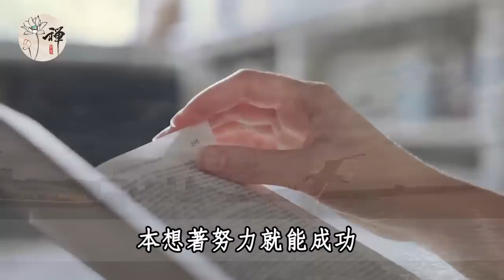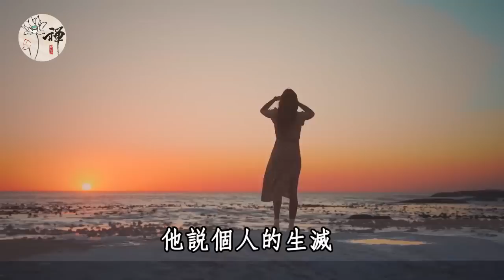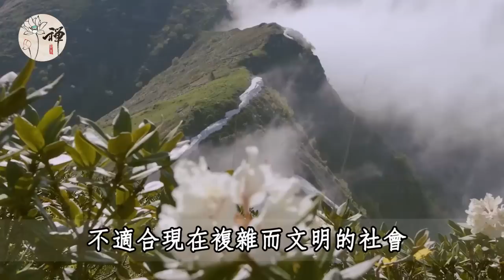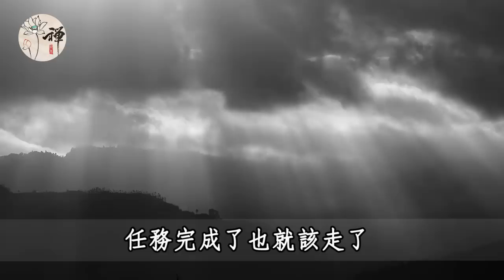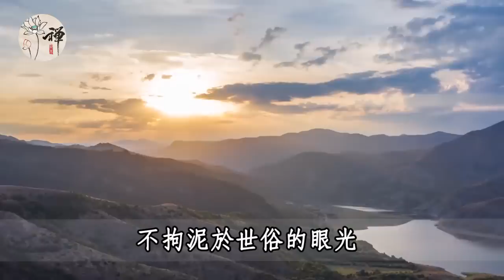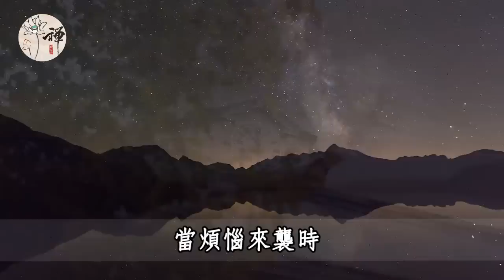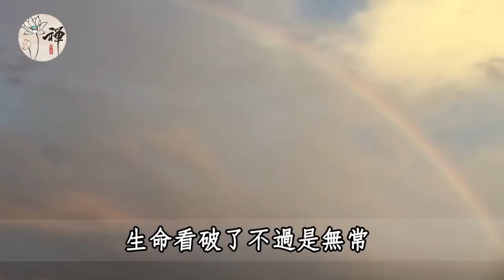佛禪：人最終都會死亡，那活著的意義是什麼呢？這幾句話，是我聽過最好的解讀，看哭無數人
佛禪：50歲到60歲這十年，如果命中出現這幾個預兆，說明晚年會有福報，中一個就很了不起了
佛禪：退休以後，無論你有多少存款，都要戒掉這4種破財的壞毛病，否則注定晚景淒涼